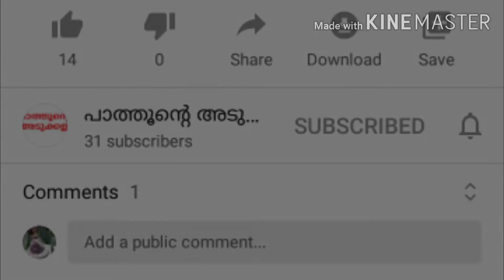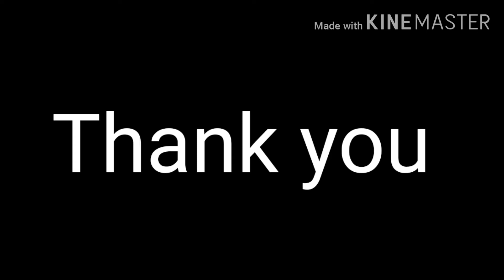Dulkish balls |Dates balls |Ramzan special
Mainly concentrated on cooking
Ingredeints
Dates
Bread
Milk
Cashew
Raisins (black /white)